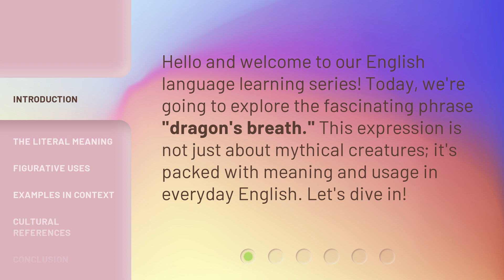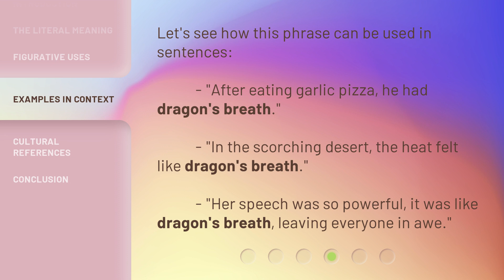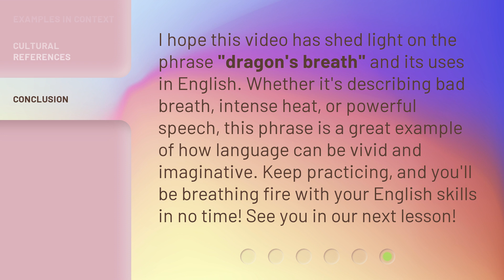Dragon's Breath: Understanding the Phrase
Dragon's Breath: Unraveling the Enigmatic Phrase • Discover the fascinating origins and meanings behind the mysterious phrase 'Dragon's Breath' in this captivating video. Delve into its cultural significance and explore the various interpretations throughout history. Prepare to be enlightened and intrigued by this enigmatic expression.

00:00 • Introduction - Dragon's Breath: Understanding the Phrase
00:27 • The Literal Meaning
00:46 • Figurative Uses
01:24 • Examples in Context
01:44 • Cultural References